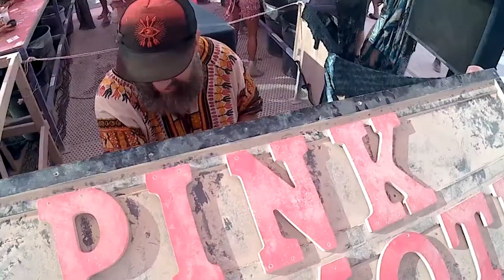Burning Man 2019